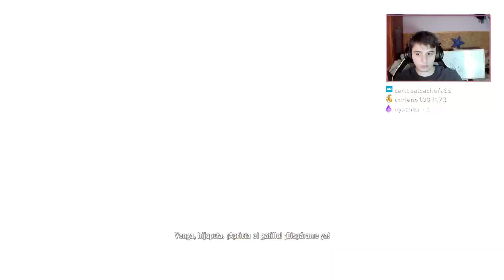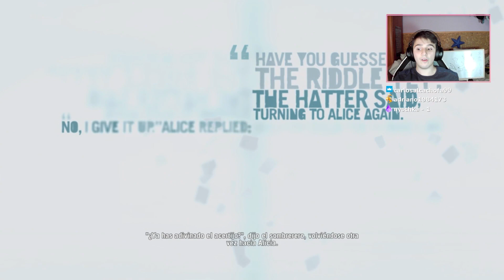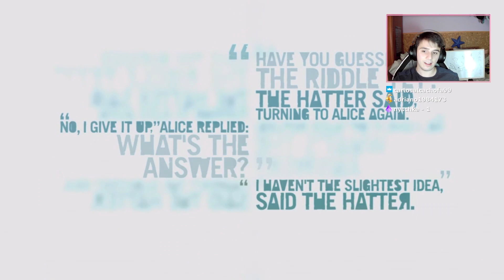Far Cry 3 #13 | David Contra Goliath y Vaas